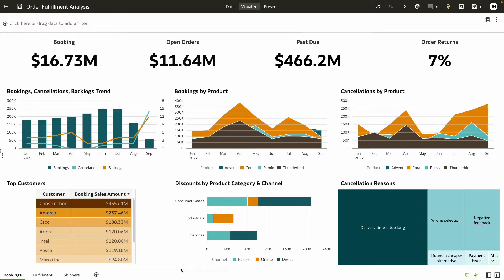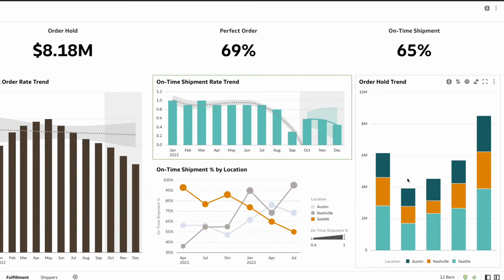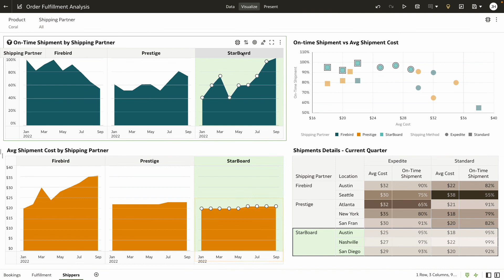Order Fulfillment Analytics: Identify and mitigate backlogs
With ongoing supply chain disruptions, rising order backlogs are a top concern for supply chain leaders. Without a unified view of your data across departments it becomes difficult to investigate the root cause. Learn how to recognize the key indicators for backlogs, mitigate the impact, and find alternatives with Fusion SCM (Supply Chain Management) Analytics.